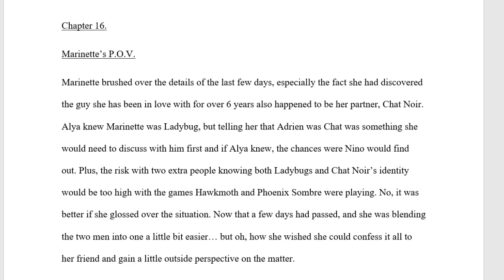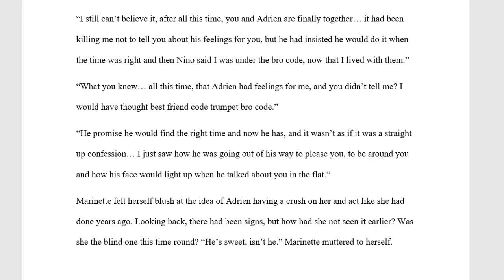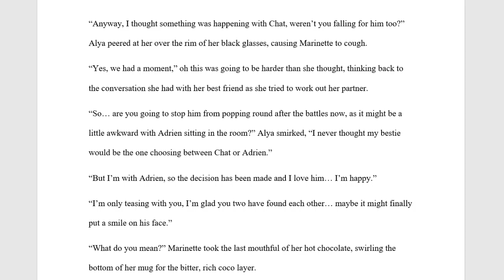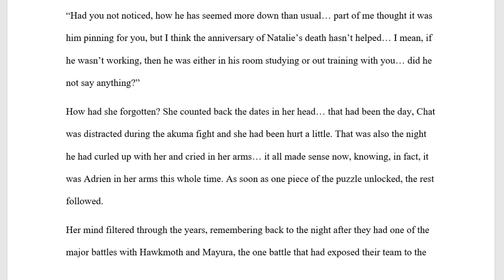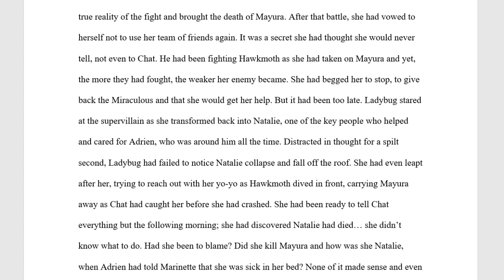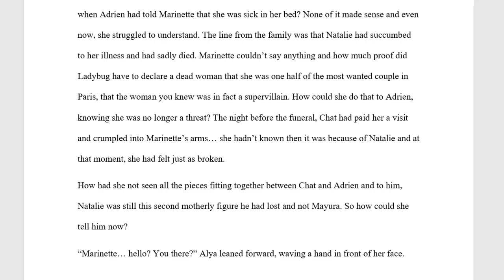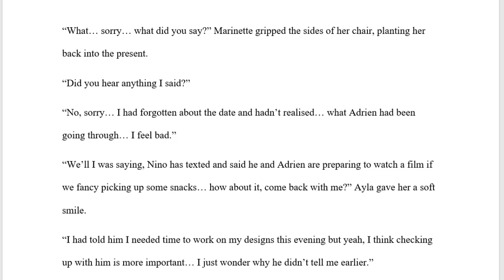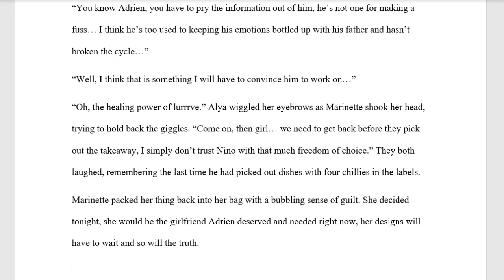Meeting Under The Stars. Chapter 16. (Marinette. Alya. Secrets ) Miraculous Ladybug Fanfic/Audiofic.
Chapter 16: Marinette realises what might be going on with Adrien, whilst knowing she needs to keep her own secrets.

Meeting Under the Stars: Marinette and Adrien have turn 20, living life in Paris and attending Uni but still battling against Hawkmoth and a new evil partner, Phoenix Sombre as Ladybug and Chat Noir.

Inspired by the rolling events from Season 4 of Miraculous Ladybug, it looks at what could happen and the possible future they have in store. Where Mari has secret meetings with Chat Noir and everything isn't all what it seems.

Chapter 16: You are here...

Miraculous Ladybug Audiofic